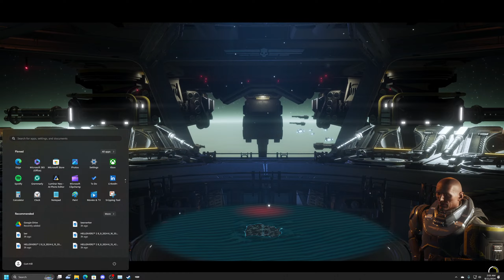JOIN THE HELLDIVERS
Comment what you thought of the video!

Keep the chat clean.

Keep to the trees...
Бог бережет тех, кто бережет себя...
Forgive an Forget like snow from yesteryear...